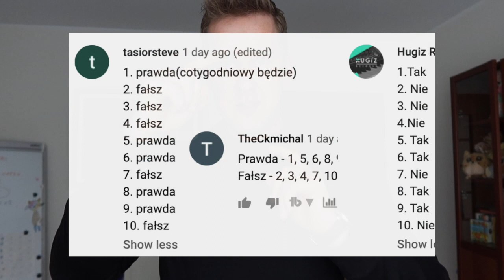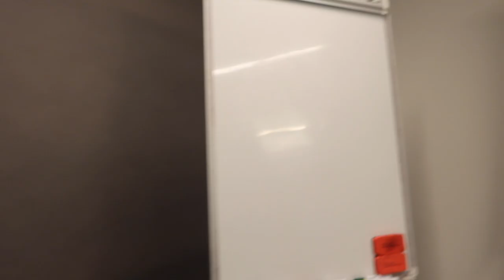CAŁA PRAWDA O SZKOLE PYTAŃ RETORYCZNYCH!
👉Sezon 5, Odcinek 7, 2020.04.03 - Piątek